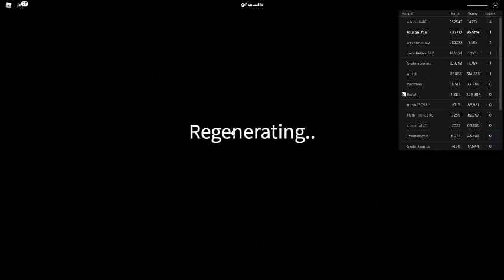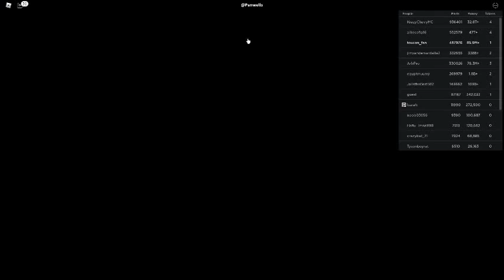Russia Car Crash Compilation 18328